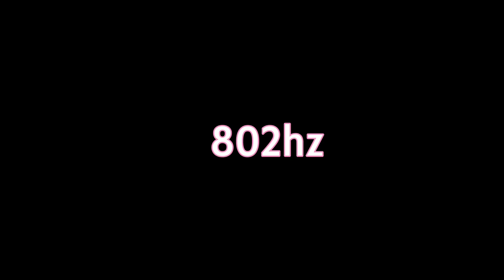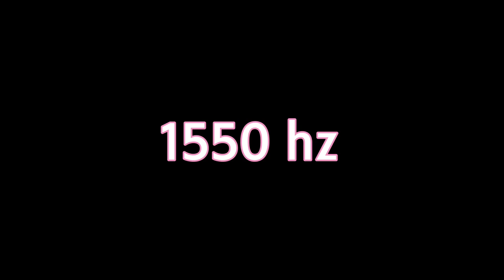Paranoid Schizophrenia Relief Frequencies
Play at a low and comfortable level. Not all frequencies can be heard for some users.

Use the frequencies and visuals to help keep the mind clear.

This is for experimental use only. It does not replace medical care. Use at your own risk.

Images and graphics are created by and the property of The Observation Crew